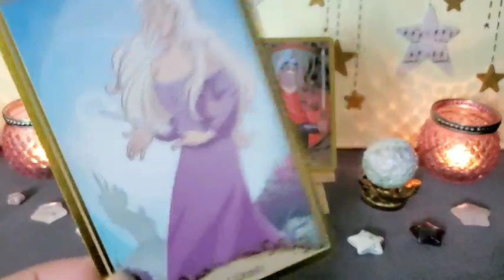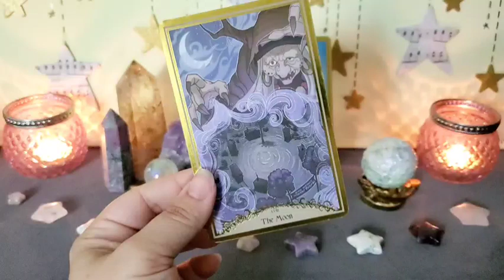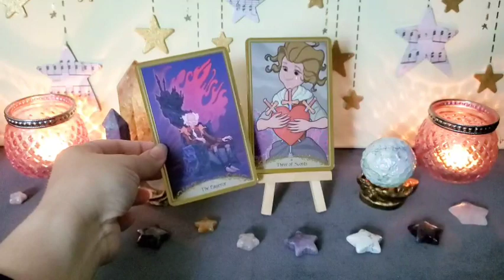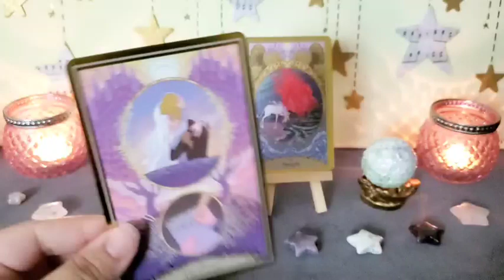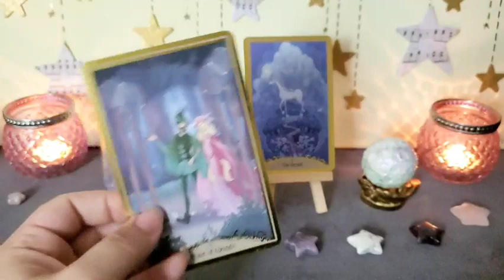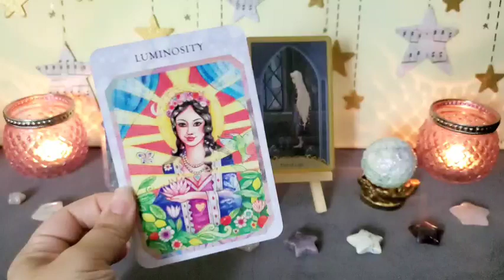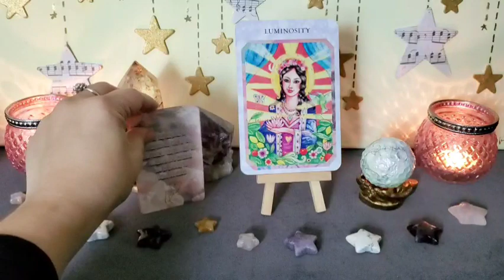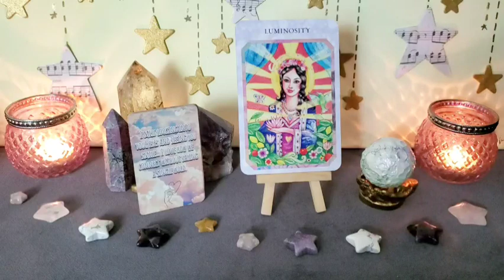LIBRA | How Do They Feel About You? ⛲️ Love Messages from the 5D 🦋✨️ July 2023 ✨️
DECKS I USE IN THIS READING 👇🏼

The Last Unicorn Tarot *Etsy*
True Love Reading Cards *Amazon*
Love Messages from the 5D Oracle  💕👇🏼